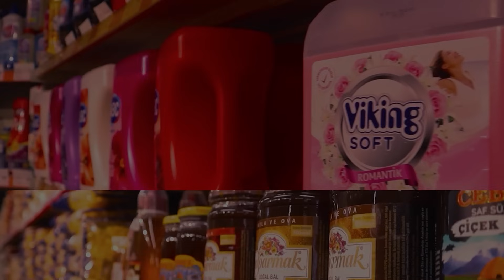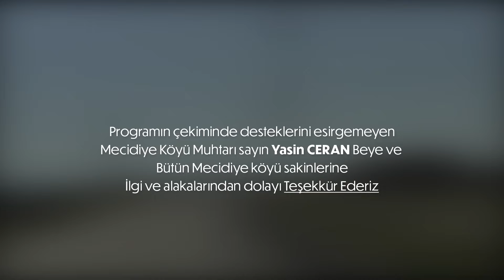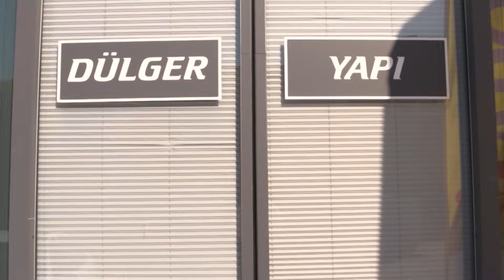MECİDİYE KÖYÜ (Aktekke Gıda ile Buram Buram Karaman)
Türkiye ve Karaman köylerinin tanıtıldığı ve köy hayatının, köy yaşamın nasıl olduğunu sizlere ulaştırıyoruz.  Köy gezilerimiz de bugün Mecidiye Köyündeyiz.